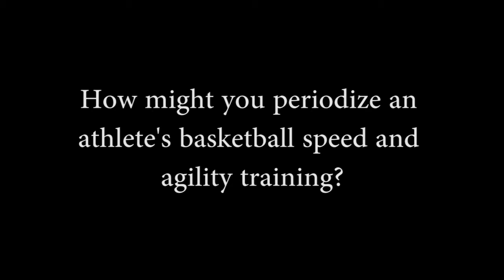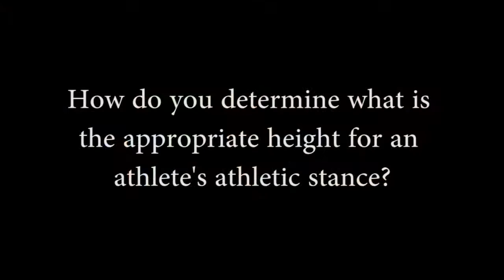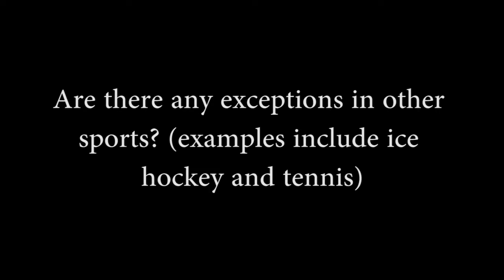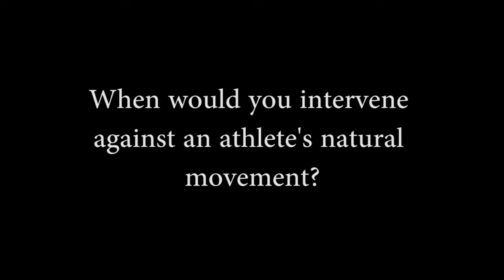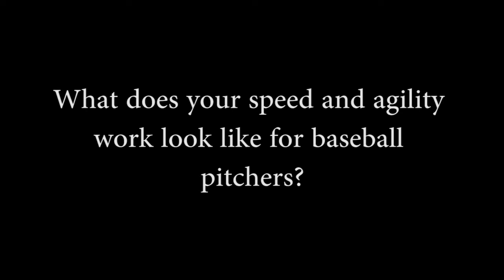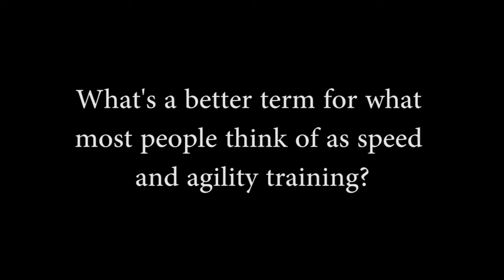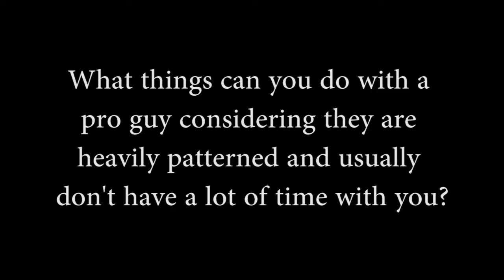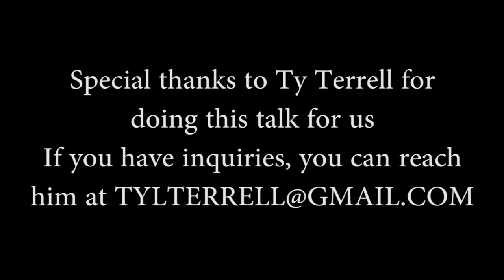Everything Speed and Agility: An Interview with Ty Terrell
Ty Terrell is one of the most "in the trenches" trainers that I know. He's had experience coaching in the weight room, coaching basketball, and running speed & agility courses. He got his start in the fitness industry working under Lee Taft

This guy knows a thing or two about athleticism, so when he talks, I listen.

I was able to get Ty to sit down for a question and answer session with us. I've repackaged this half hour conversation to make it flow better for you listeners out there.

Topics addressed include...
1.) Speed and agility periodization for a basketball player. (0:09)
2.) The basic speed and agility movements everyone needs to be able to perform well. (02:47)
3.) How to determine the appropriate height for an athletic stance. HINT: you don't just "get low". (05:20)
4.) Why sport-specific speed and agility training in the gym is a myth. (08:33)
5.) Why sport-specific speed and agility training in the gym is NOT a myth. (09:49)
6.) When to fix an athlete's natural movement pattern. (13:26)
7.) Speed and agility work for baseball players. (17:14)
8.) A better term for "speed and agility". (21:06)
9.) Using the weight room to develop speed and agility. (21:48)
10.) How to train speed and agility in professional athletes. (28:51)

Get ready to laugh and learn something.